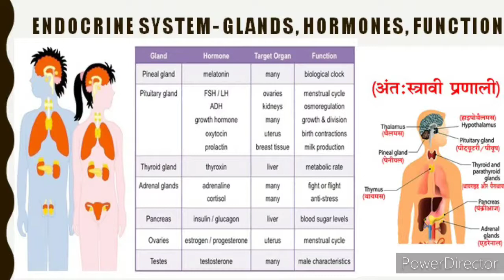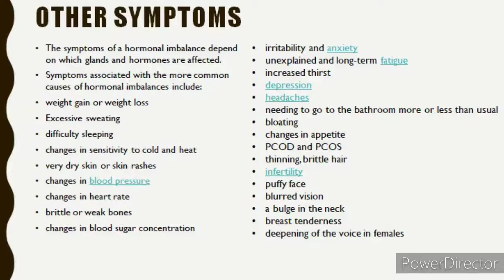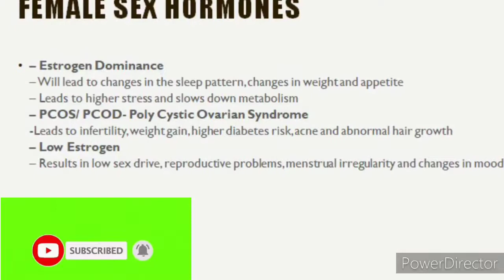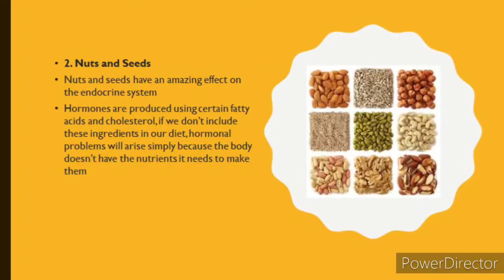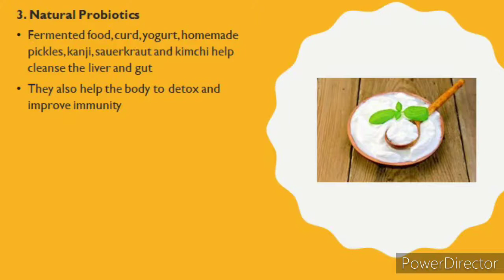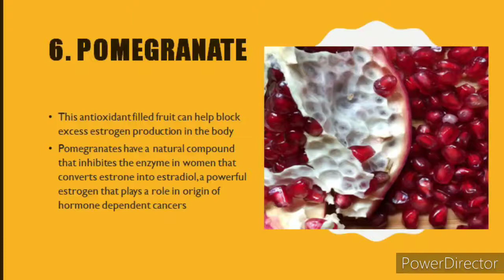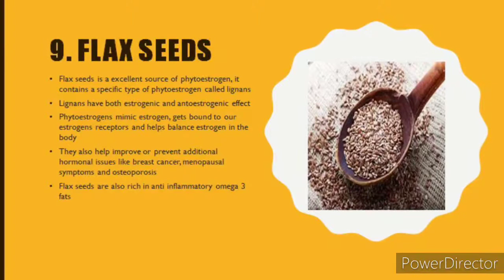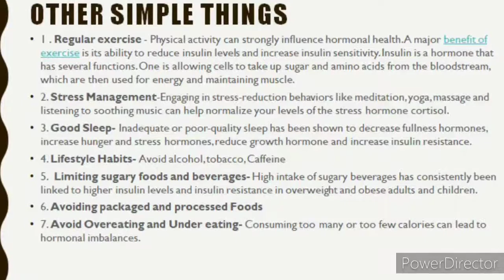Foods to balance hormones naturally|Best food for Women Health |Treat Hormone imbalance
Foods to balance hormones naturally |Best Food for women for Balancing Hormones| Female Hormonal Balance |Treat Hormone imbalance naturally
In this video I am sharing best foods to balance female hormones, Estrogen balancing foods, best food for Women health to treat the hormonal imbalance issues at home naturally. Also talking about the causes and symptoms of hormonal imbalance. In this video, I have detailed out what are hormones, why does the imbalance occur, causes and symptoms, foods that can help prevent the hormonal imabalance naturally at home in Hindi.
Looking for natural ways to balance your hormones. Here are some best foods you can include in your diet to balance your hormones. Eating these foods will help you Naturally balance your hormones and treat problems like Pcos & PCOD. These food will also help you boost Metabolism, Improve digestion & increase immunity.
Hi, I am a person passionate of trying and testing natural home remedies to improve and maintain my health conditions be it skin, hair, eyes and any other health issues, etc
My channel is all about Motivation,Parenting Tips,Skin and Hair care,  Home Remedies and much more. For best videos ,Home Remedies and DIY keep watching my channel.
I am currently focused and determined to end  my myopia and get rid of my glasses using a scientific proven method. Getting back to 20-20 vision is a journey that i have began in Feb 2020 and seeing the visible results keeps me motivated to continue and share my personal review,and experience on the reduced lens method to the world  and trying to decode it for you all in a simple understandable language in Hindi.
Content covered in Hindi
Best Food for women for Balancing Hormones,
Best food for Women Health,
treat hormone balance naturally,
Hormonal imbalnce food for females,
how to balance hormones naturally in women ,
natural remedies to treat hormonal imbalance,
beast foods to balance female hormones, Estrogen balancing foods
foods to balance,foods to balance hormones in females,
foods to balance hormones naturally,
hormonal imbalance food diet,
how to balance your hormones naturally in hindi,
 foods to prevent hormonal imbalance,
natural foods to treat hormonal imbalance
estrogen rich food for women